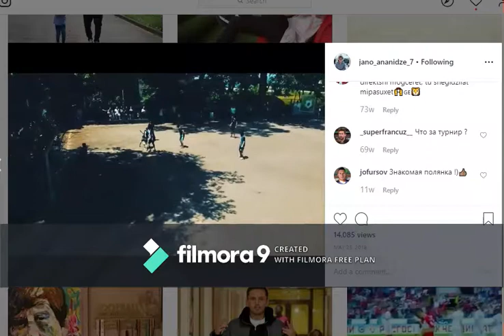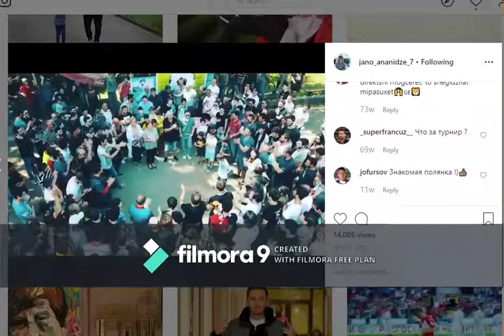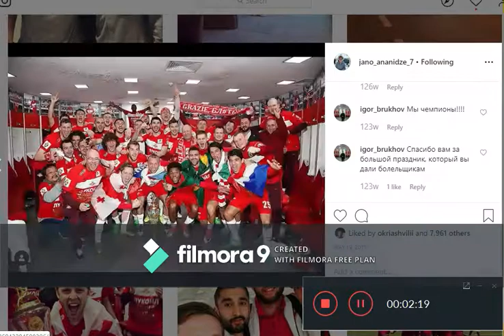jano ananidze instagram videos & photos